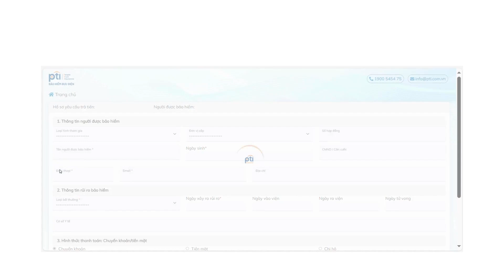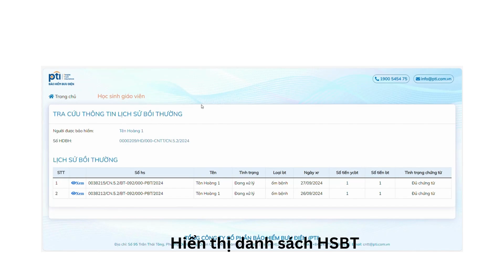Chức năng Tra cứu